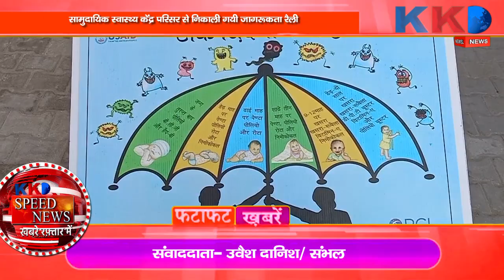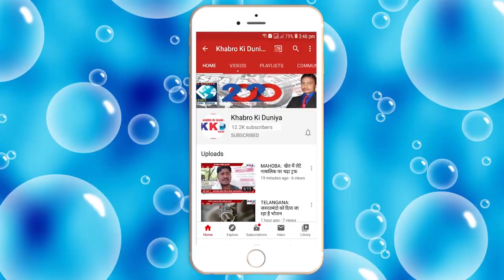Speed News | Sambhal | Hariyana | Lakhimpur | Kannauj | Etah